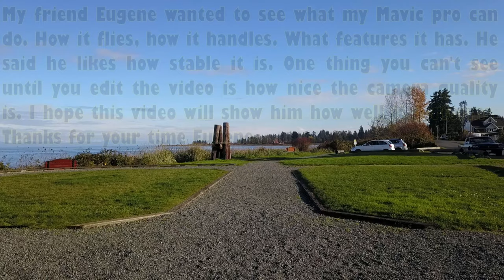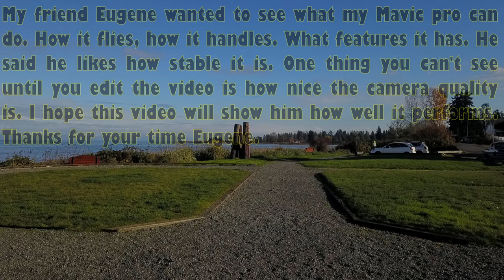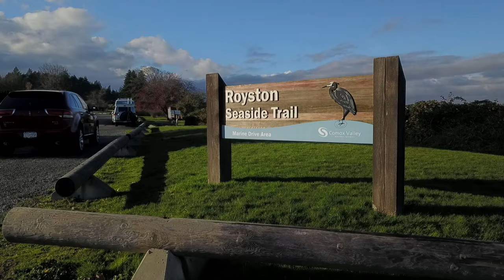Showing DJI Mavic Pro to my friend Eugene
Meeting with my friend Eugene in Comox. He would really like to see how my Mavic Pro drone handles. How the camera functions and so on.
I hope he can appreciate how well these things work and how wonderful the video is.
Thank you Eugene for taking the time to come out and see what it can do

song - Plaidness - by - Francis Preve - youtube creator
song - Stranger Danger - by - Francis Preve - youtube creator

3-3271 #630 Dunmore Rd. S.E. Medicine Hat, Alta T1B-3R2